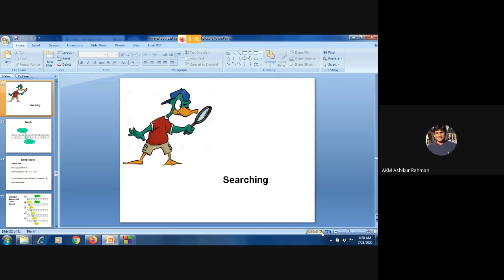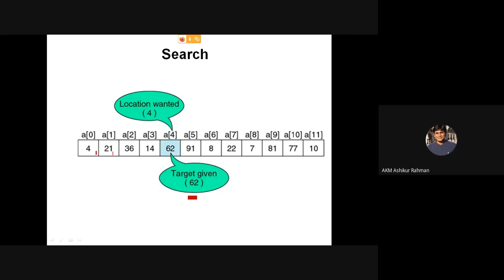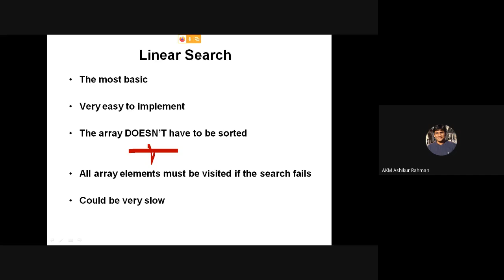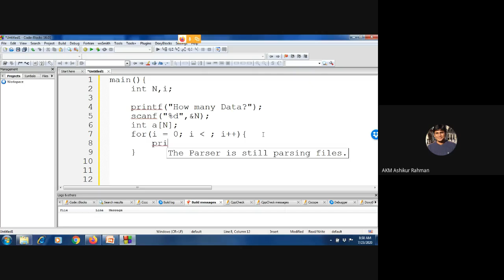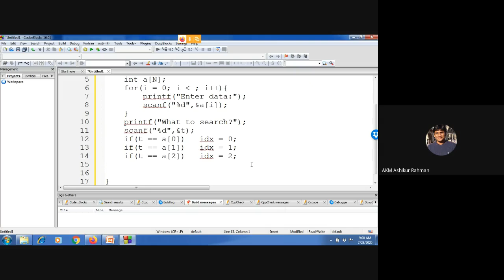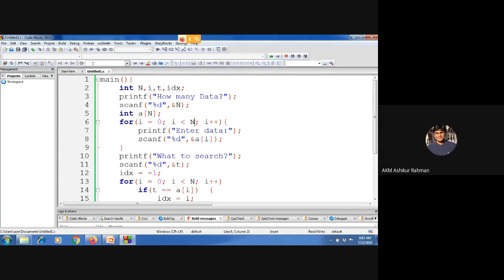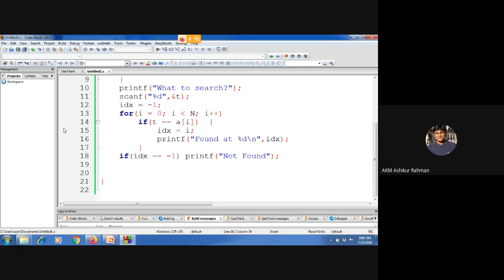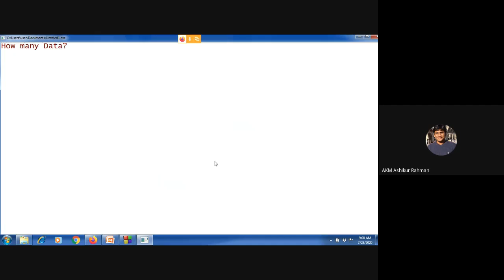Arrays (1D): Searching (C Programming)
Arrays (1D): Searching (Ashik)